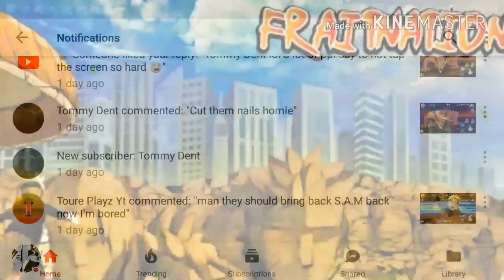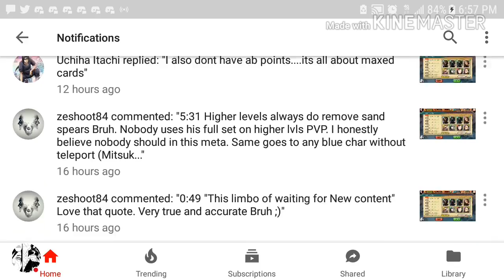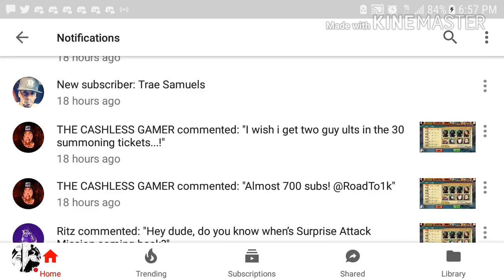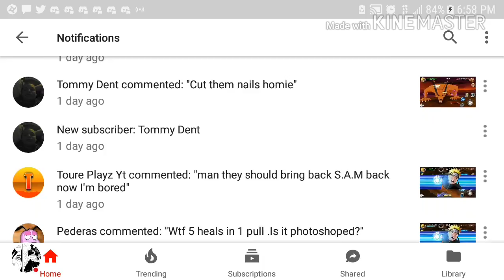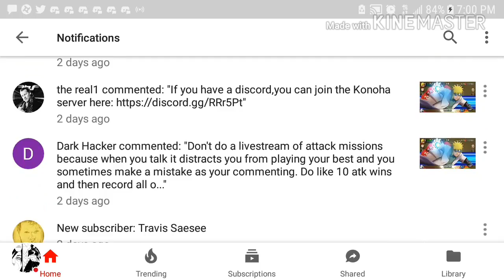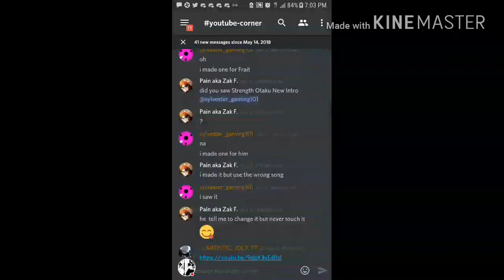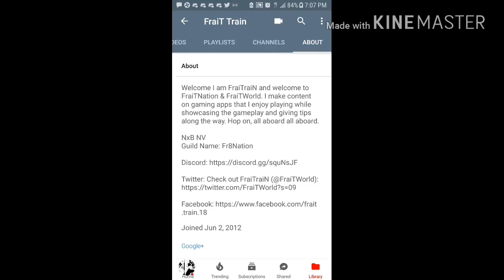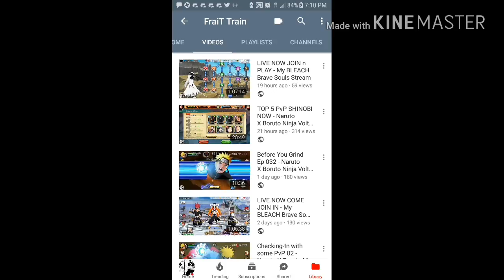700 Subs💪🤗 Thank You!!! - Naruto X Boruto Ninja Voltage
Guild: Fr8Nation